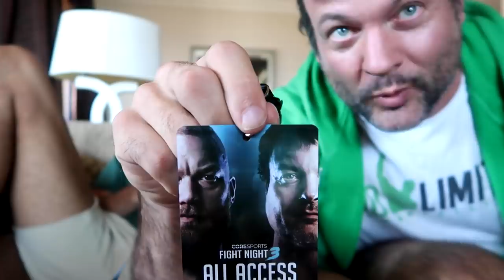Devon Larratt Journey + Hater Comments Response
What up guys! Today's video is a little sit down talk with Devon. Going over these past weeks, how he has ben feeling personally, the actually training time between him and I as well as having some fun with a few hater comments.

Little longer video this time, yet I still hope you guys enjoy it.
I will get as much footage as possible for behind the scenes of the fight by stealing footage from a bunch of people and will have that one out tomorrow.

Xeroshoes
Code thefigthingtherapist
I am a MMA Athlete who also Graduated in Heath Kinesiology & Applied Physiology with a specialty in Athletic Therapy. I am currently completing my Msc in Exercie Science.
My goal is to provide info for all Combat Sport athletes, and training junkies out there. When I was a kid growing up and didn't have access to all the information I know now. My go to knowledge was wtv the UFC fighters and google told me. From training mythologies, nutrition, pre-hab/rehab and weight cutting. I got some good tips and some really bad ones. Yet now with everything I know and have studied I want to provide this info so others out there that are in the situation that I grew up in. Have a place to get the real info.